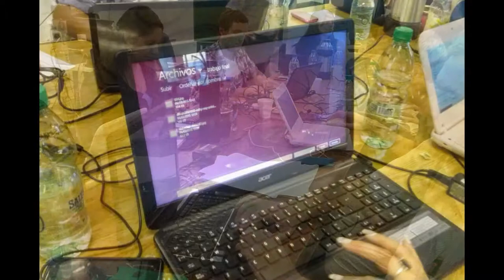PASEM00001 - Imágenes de algunas ediciones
Testimonios gráficos de diferentes encuentros de los ciclos de actualización docente -  Astronomía observacional - Astronomía y TIC´s. (PASEM 2015)